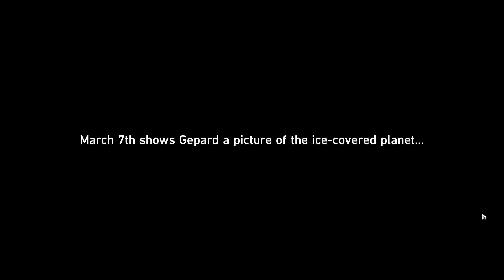Honkai Star Rail Story Part 7 Into Jarilo VI